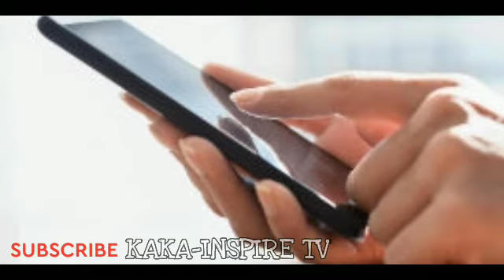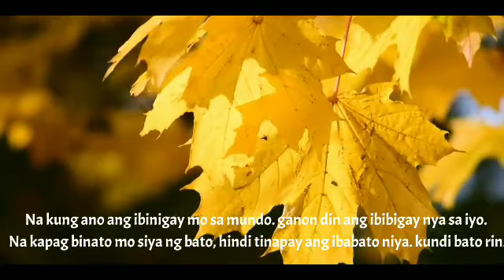Napa ibig ang binata sa magandang dalaga ngunit labis ang pagtutol ng kanyang ama|kakaInspire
minaliit ang isang janitor,minaliit ang security guard,minaliit ang costumer,minaliit at binasted,hindi nakapunta ang binata sa kanyang job interview dahil sa batang nawawala,tutol ang ginang sa bibilhing abandonadong bahay na bibilhin ng kanyang asawa,minaliit,minaliit ang waiter,tinaboy ang matapobreng babae,pagsisisi ng babae,binatang pulubi,ceo na nagpanggap na janitor,matandang pulubi,binatang pulubi na naging milyonaryo,ang pulubi at ang matandang lalaki,pagmamahal ng isang ina,pulubing yumaman,ipinagpalit ng mayamang manager,ipinahiya ng sosyalerang babae ang waiter,balikbayan,batang kargador,binenta ang sarili para sa pangarap,nakakaiyak na kwento tungkol sa pamilya,love,karma,inspiring story,nilait at pinagtawanan,minaliit ng boss ang kanyang secretary,minaliit at hinusgahan,taratv facts,dunong tv ,minaliit at hinamak ng tyahin ang dalaga dahil wala itong pinag aralan,ginawang prank ng binata ang wedding proposal nya sa kanyang nobya,lourd tv

Related channel
TaraTvFacts
SuperManPh
PrinsesaPh
AskTeacherPopong
Gazebo
Clark Tv Facts
Kamao Tv
Kalaman
Senpai Argel Stories
LeonMata Tibi
Tinig Ph
Alam Mo Ba To?
Dahon Tv
Bright Side
Bulalord
iJuan TV
Luzon ph
Kaalaman
Jp Amazing Story
Marvelous Facts
Maki Trip
Leonmata tibi
Maharlika tv
Bulalordyt
Dagdag Kaalaman
Mister Kaalaman

Historyador
Tuklas tv
Tinig ph
Kwentong tagalog
Asiong daldal
Winyt
Alamin mo
Zeff TV
Marbz TV
Madam Info
Awe Republic
Pinoy Mysteries
Eizzel TV
Mind Vlogger
Historya Channel
What if
Riddles
Don Vergaro
Karunungan Channel
Istorya
Serial Thinker PH
Jmix Official

Kaalaman
JP Amazing Story
Marvelous Facts
Maki trip
ClarkTv Facts
Maharlika tv
Bulalordyt
Dagdag Kaalaman
Munting Kaalaman
Mister Kaalaman
Trivia at Kaalaman
Archlight Media
SisLester Channel
Ask Teacher Po po ng
Historyador ph
Tuklas Tv
Kwentong Tagalog
Asiong daldal
The Back sparrow show
Pinoy beast
KMJS
Winyt
Miraculous Facts
Alamin mo
Kegs TV

Levi Lore
Tukomi
Roger Rakker
Senpai Kazu
Vhong Narro
Cong Tv
Makagago
Zeinab Harake
Jelai Andres
Raffy Tulfo In Action
Donnalyn Bartolome
Viy Cortes
Jamill
Alex Gonzaga
ivana Alawi

TOP VIDEOS
Cong TV
Jamill
Ivana Alawi
Sports
RAFFY TULPO IN ACTION
Mimiyuuh